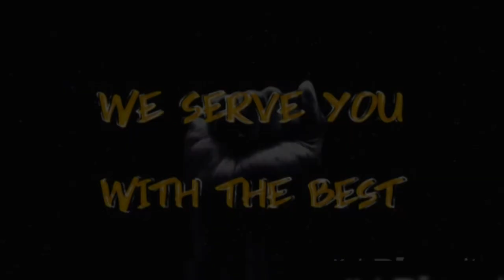YƐNKITƆ series🔥 || episode two 💯 || Let's learn on the street || On God ® 💯🔥🔥🔥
Street Quiz ,Street Quiz,Street Quiz
let's learn on the street as we ask biblical questions. thank you 🔥🔥🔥🔥